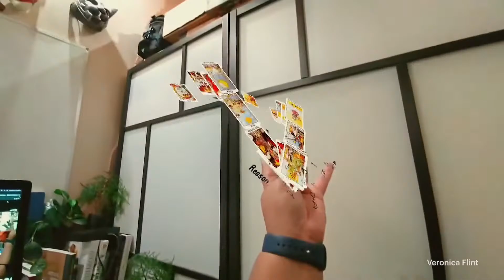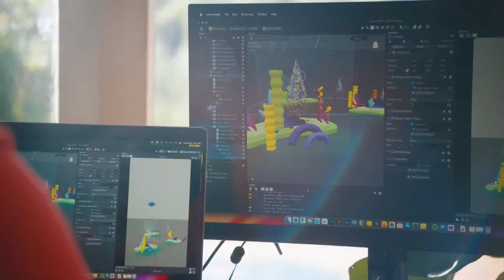Watch What Developers are Doing with Snap's Spectacles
At Snap's Partner Summit, the company talks about the camera tech developers are building for its AR glasses.